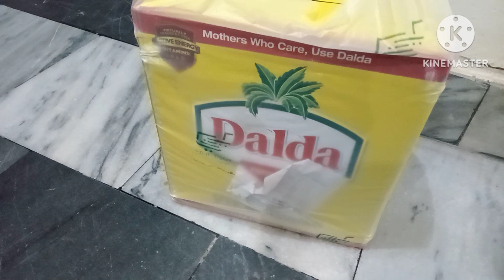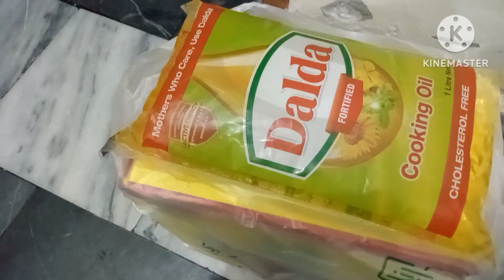آج میں پنجیری بنانے کا سامان بازار سے لے کر آ ئی ہوں/ اور میں نے پرس بھی خریدا ہے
میں آ ج پنجیری بنانے کا سامان بازار سے لے کر آ ئی ہوں/ اور میں نے پرس بھی خریدا ہے اور باقی میں نے کچھ چیزیں خریدیں ہیں#viral